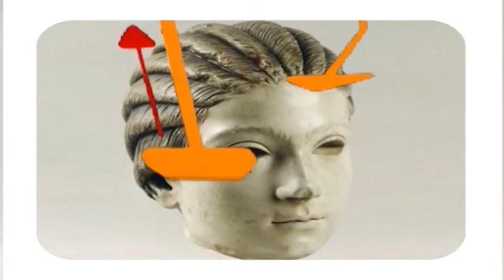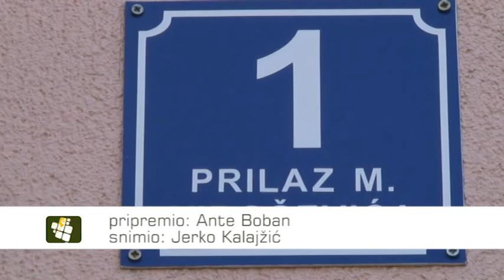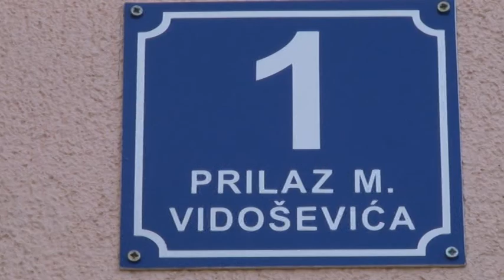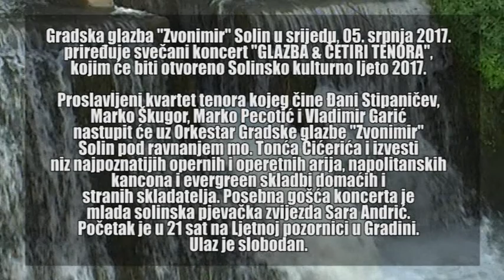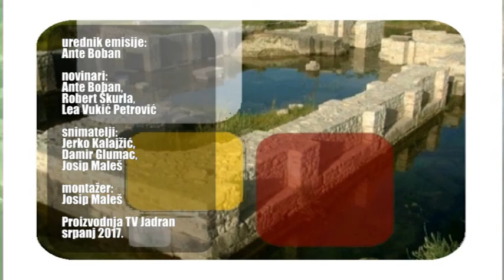Kronika Grada Solina 03.07.2017.